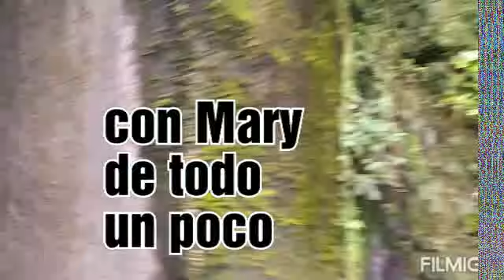Túnel el surquí , nuestro último viaja pasando para río frío